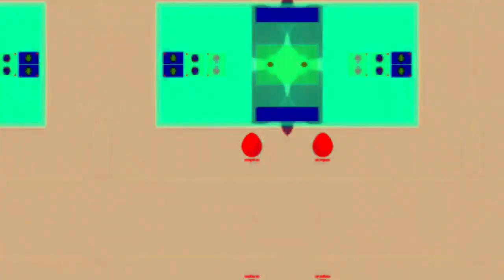Preview Mope.io Effects Round 1 Vs Jayden Klapof The Object Thingy With 8 Brothers in G-Major 5